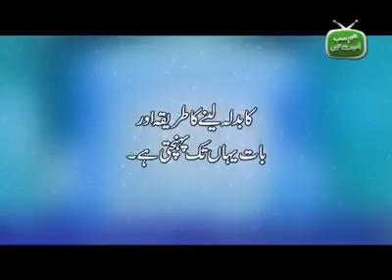This is how some people respect the women of their families !!!! Please ,,, don't even think so !!!!